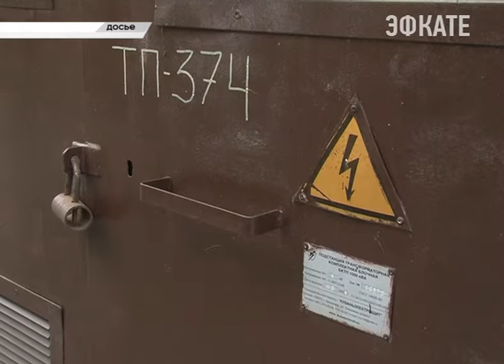«Остров мечты» в Сочи обязуется компенсировать дефицит мощности самостоятельно. Новости Сочи Эфкате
Ради обеспечения энергетической безопасности жителей центрального района Сочи филиал ПАО «Кубаньэнерго» Сочинские электрические сети вынужден ввести ограничение потребляемой мощности до 500 кВт жилому комплексу (ЖК) «Остров мечты» со 2 февраля текущего года. Но жильцов просят не беспокоиться – без электричества никто не останется.
Сочи. Новости.
Телеканал Эфкате.